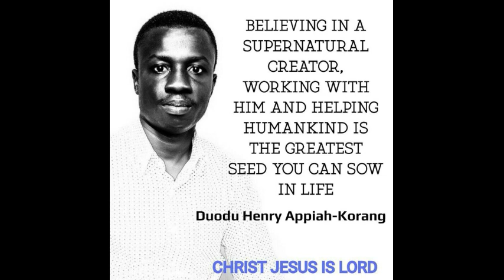Practical ways to write books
Freely download my book, dominating the dark kingdom for more profound revelations

Tried and tested ways to write many books and articles within a short time.

Practical and experiential ways to write many books and articles

⁠Additional best free books...⁠